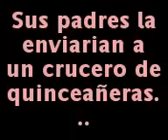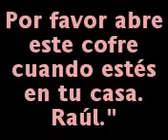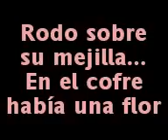EL ERROR QUE MUCHAS COMETEN